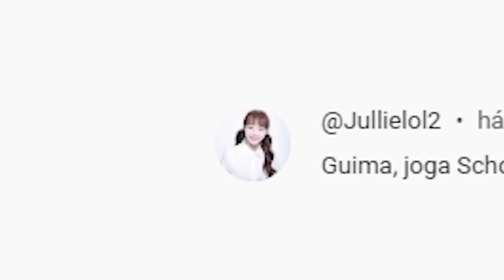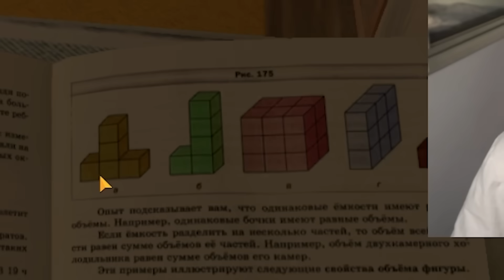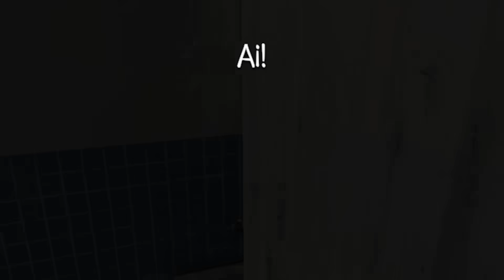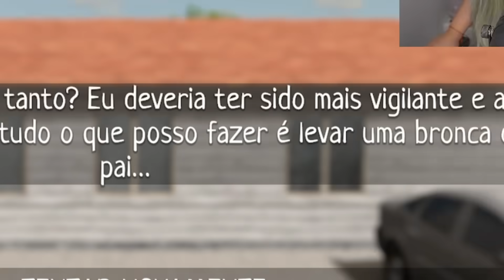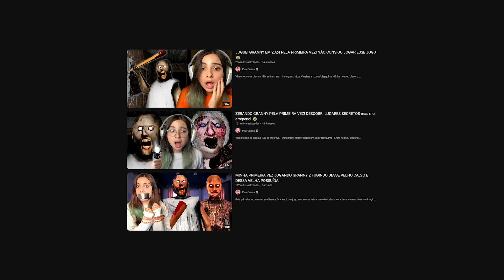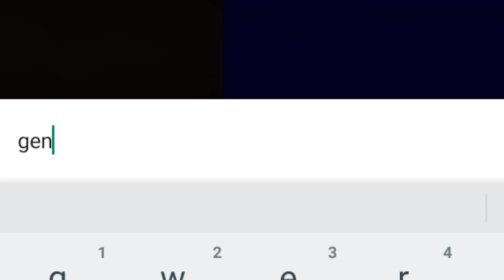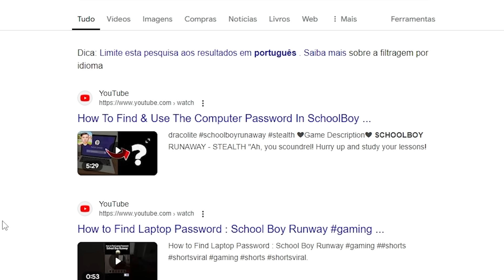ESCAPE DESSES PAIS BIZARROS NESSE SIMULADOR DE ESCOLA SE NÃO...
Nesse jogo os meus pais são bizarros, eu quero sair com meus amigos e tudo o que eu preciso fazer é lição de casa, se não...esse é Schoolboy Runaway.